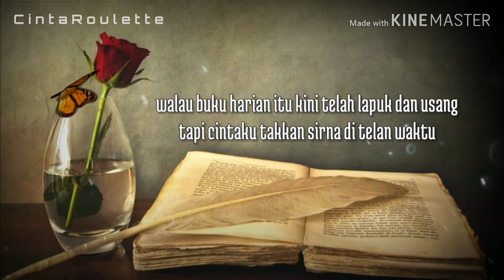Buku Harian ~ Adista